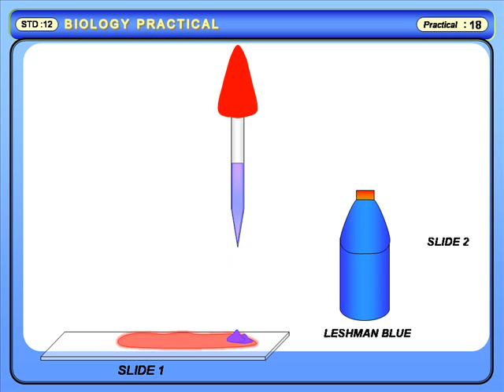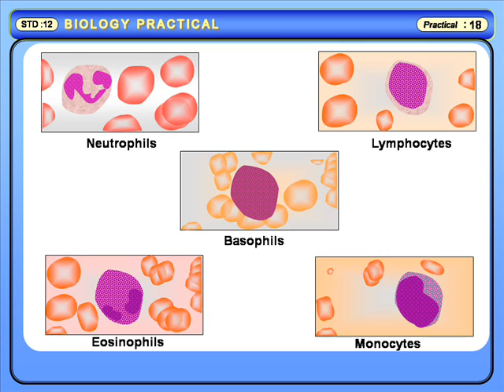Counting of Blood Cells under Microscope for biology students 11 and 12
Counting of different types of Blood Cells under Microscope
AIM :- To count different types of blood cells under microscope.
INSTRUMENTS AND MATERIALS :- Slide, Pricking needle, Microscope, Cotton swab, Spirit, Leishman blue stain.